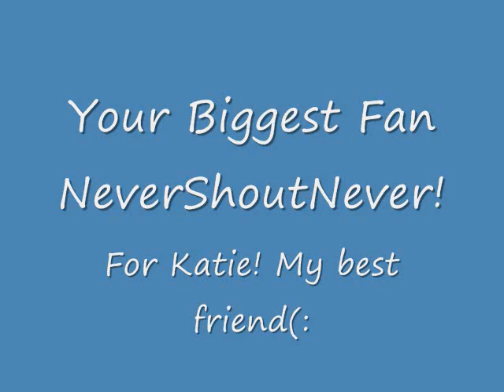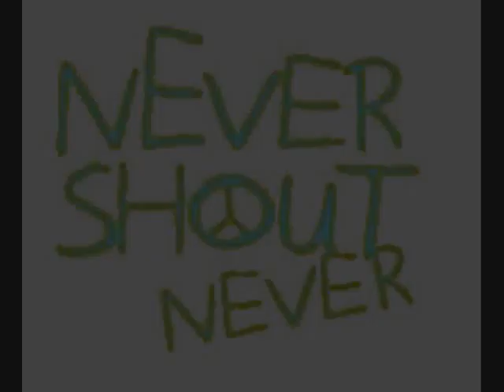Your Biggest Fan- NeverShoutNever!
A video i made with Your Biggest Fan, Never Shout Never